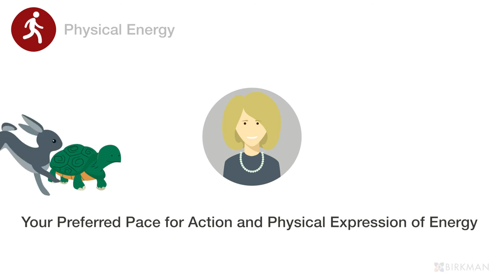The Birkman Method - Physical Energy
Learn about Physical Energy, one of the nine Birkman behavioral Components.

Physical Energy means your preferred pace for action and physical expression of energy.